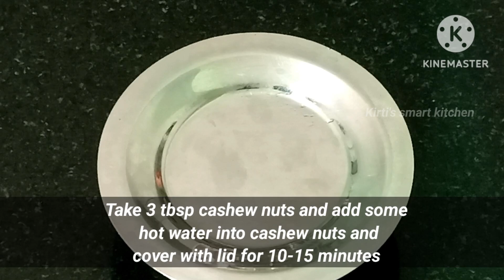आता रेस्टॉरंट सारखे मटर पनीर बनवा घरीच तेही फक्त मोजक्या साहित्यात /Matar Paneer Recipe#matarpaneer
Ingredients -

1/2 Cup green peas

2 Finely chopped onion

1 Tsp red chilli powder

1/2 Tsp turmeric powder

3 Tbsp oil

1 Tsp kasuri methi

1Tsp coriander powder

1/4 Tsp garam masala

1Bay leaf

1 Black cardamaom

2 Green cardamom

2 Cloves

1Cinnamon stick

1/2 Tsp sugar

2 Chopped green chillies

1 Tbsp fresh cream or malai

200gm Paneer

For tomato  puree-

7-8 Garlic cloves

1 Green chilli

1 Inch ginger

1 Chopped tomato